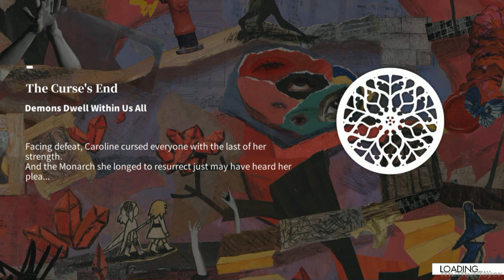Alchemy stars, Endgame day 1 - 3000 points (BT2 hiiro)